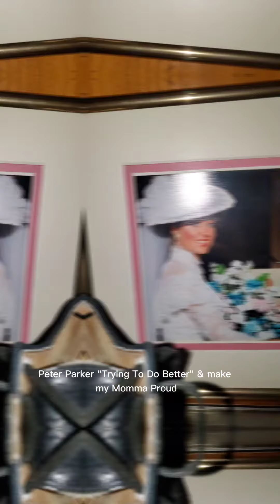"She Rock My Hoodie Like A Jersey" -Elijah Prok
Thank you guys for the love this year, and helping me Revive my YouTube channel!!

 I wanted to give yall some kind of Visuals, so I made this cringry video💁‍♂️😎

I Don't own the beat, just wanted to put out a new vibe for you all!